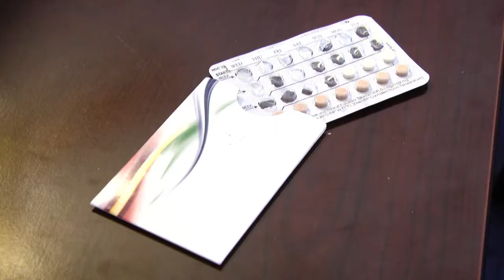Group hopes to improve access to birth control in the mountains